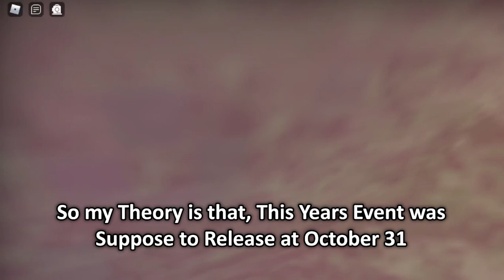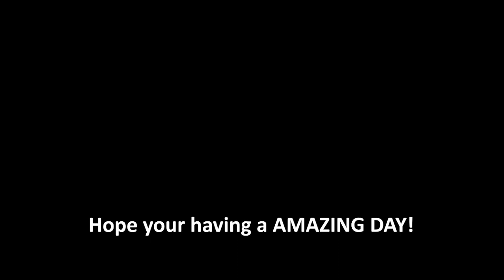Roblox Wild West 2021 Christmas Event Release Date Predictions!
Here is my Release Date Predictions for the upcoming Wild West Christmas Event! Hope this actually Becomes True.

Remember This video gives somewhat proof on why it would release in ___
and the Main proof I aimed for was 2021 Halloween event's base release date and 2020 Halloween and Christmas event base Release Dates.

So it Might be True/False Because it's yet to be confirmed at the Making of this video so, Don't take this video seriously because Due to some Bugs/Glitches the Event can get Delayed.